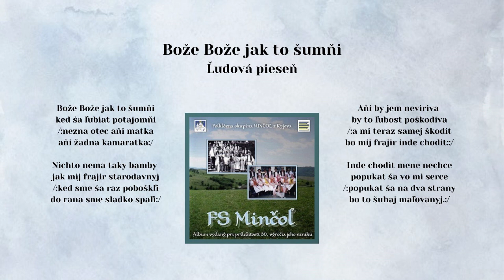MINČOL, Bože bože jak to šumni, ľudová, Videorohaľ